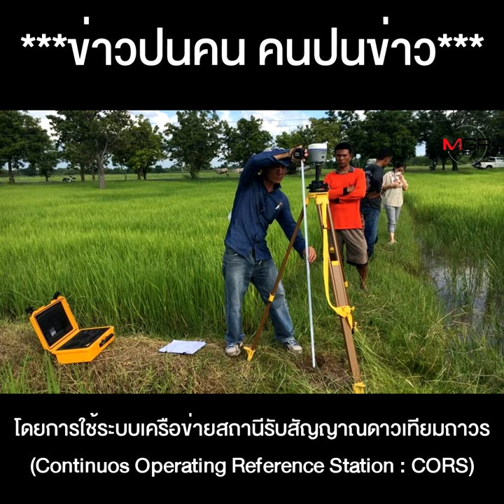จะขำดีมั้ย? มท.2 ปล่อยไก่กลางสภา ใช้ ATK รังวัดที่ดิน อ้างพูดผิด เพราะเพิ่งตรวจโควิดก่อนประชุม